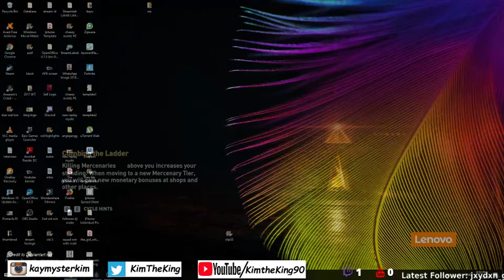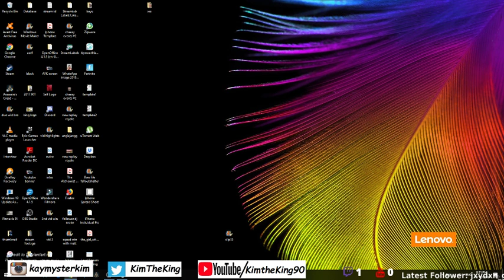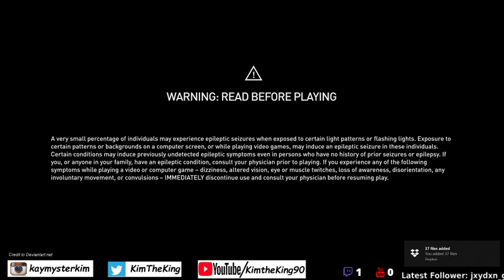Assassin Creed Odyssey Part 19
Assassin Creed Odyssey is a 2018 Role Playing Game available on PC and XBox. They are based on the Assassin Creed series and a successor to Assassin Creed Origins in 2017.
The Story features Alexios or Kassandra whereby the plot tells a story between the war of Sparta and Athens. Many decision can be made and a variety of choices can be made to influence the decisions of the game.

My firsthand journey playing Assassin Creed Odyssey. I've of course heard of it, just did not bothered to explore the game as was into something else at that point of time. I'm still learning and improving my video quality and what nots.
Apologies for the mediocre quality, am constantly trying to improve and do my best! Always interested to hear feedbacks!

It's been a while since I played a Single Player Campaign-like Game like this. I recall the last one was probably Fallout New Vegas which i also did not complete due to time, and being side tracked with all the little side quests.
I must admit that this game got me engrossed with all the StoryBoards, Contracts, Random Quests and such which i tend to "Must Do" Especially seeing a Question Mark on the map itself just killed to not explore it.
I'll prolly try to finish more of the main mission else i will be taking more than a year to play this "old" game right now which have been out since Oct 2018.

If you happen to enjoy the content, would really appreciate if you follow on my channels below!:-